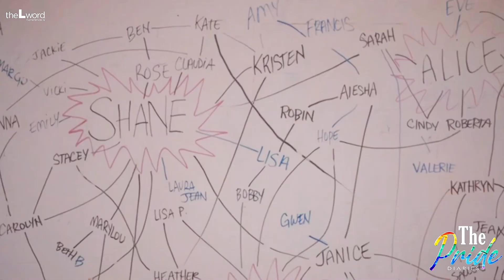The L Word Gen Q 3x3 || Alice must have FOUND “The One” || Celebrates 100th Episode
Alice is particularly stoked for the Dating Show segment during which three humans will compete for Alice’s heart and she’s confident that of these three
humans, one could be her soulmate! In an effort to seal that deal, Sophie has confirmed that 0% of these three humans are associated with any cults, mixed martial arts or improv.

Alice moseys over to the Liberated Coffee Cart where we meet Taylor, played by Joey Lauren Adams, best known to The Community for her role in the controversial lesbian-falls-for-a-man Kevin Smith vehicle Chasing Amy as well as for notable roles in Dazed & Confused, Mallrats, Big Daddy and The United States of Tara.